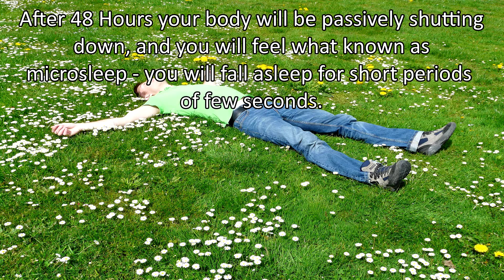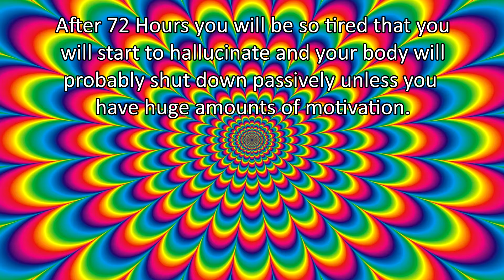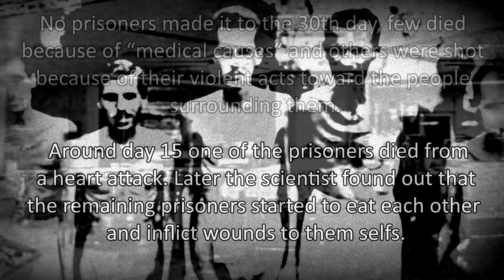Staying Awake for 30 days Straight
Apparently staying awake for 30 days straight is pretty hard.

If you enjoyed the video consider subscribing, it will help me a lot 😊 also don’t forget to smash the like bottom and comment if you have suggestions / criticism / anything on your mind!

If you find inaccuracy on some information in this video I am truly sorry, I always try and always will try to bring the best and the most accurate information on the topic.